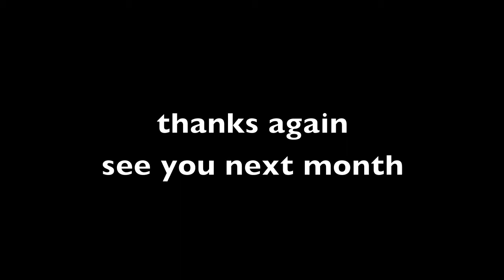MCC Coffee House - Tatsuya and Miwa Shioya - You Set Me Free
April 3, 2012 guests Tatsuya and Miwa Shioya.